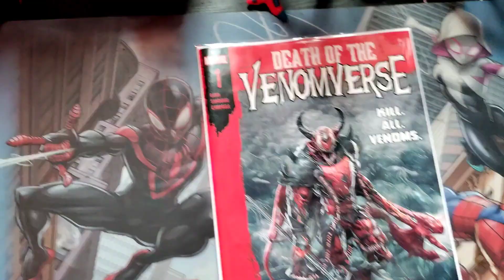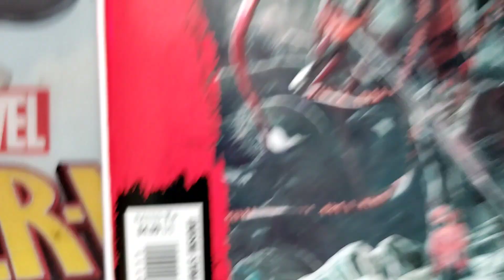We're here with spiderman The Death of Venom verse 1 1st printings 🔥🤘🕷️🕸️